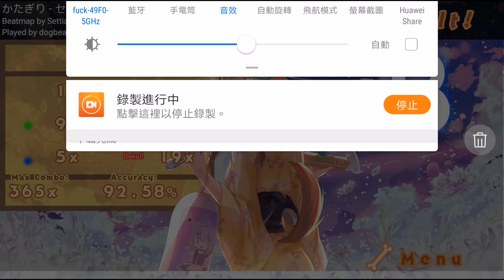Sendan life bootleg pass but with nf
tbh hand ded lmao